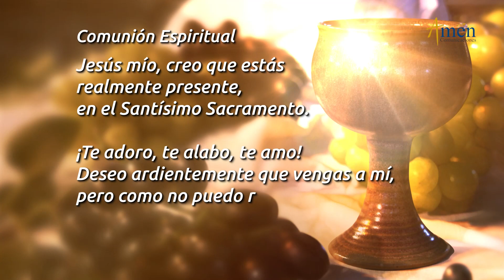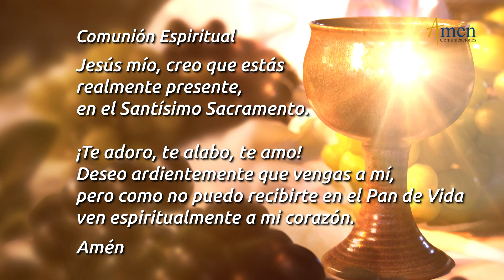Misa de Hoy Martes 22 de Febrero 2022 l Eucaristía Digital | Padre Carlos Yepes | Católica | Dios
👉 Misa de Hoy (Eucaristia Digital ) Padre Juan Felipe zapata

Salmo: 23 (22) : El Señor es mi Pastor, nada me falta.

ÚNETE CADA DÍA:
Encuentra oraciones como:

“TE DARÉ LAS LLAVES DEL REINO DE LOS CIELOS”

En la misa de hoy, (Eucaristía digital), martes 22 de febrero 2022, la liturgia de la Iglesia celebra con el  carácter de fiesta: La Cátedra de san Pedro Apóstol. El  evangelio de san Mateo 16, 13-19 nos invita a reconocer el ministerio, la misión  y poder que Cristo confió a Pedro y en él a sus sucesores,  como cabezas de la Iglesia para guiar al pueblo de DIOS, en su peregrinar por la tierra.

REFELXIONA:
El Señor confió a Pedro como cabeza vivible,  la misión de pastorear la Iglesia, de predicar, de estar al servicio del Reino y de confirmar y guiar a la Iglesia en la unidad de la FE. .

“Te daré las llaves del Reino de los Cielos” es una expresión y un acto de la total confianza que Cristo, tiene  en Pedro.  También nosotros recibimos unas llaves, prueba de la confianza de DIOS y a veces no confiamos en ÉL, como debiera ser.

DECÍDETE:
Cuando recibes las llaves para cumplir una misión, realizar un cargo y se te da confianza, debes hacer las cosas bien, con ganas , no a la fuerza

Cumplir la misión de esas llaves con  generosidad, no por interés económico., el factor dinero no debe ser la motivación. Obrar con bondad y amor

Agradecer al Señor por las llaves que ha entregado a la Iglesia y las que te entrega diariamente.

“SER BUENOS ADMINISTRADORES DE LAS  LLAVES QUE HEMOS RECIBIDO”